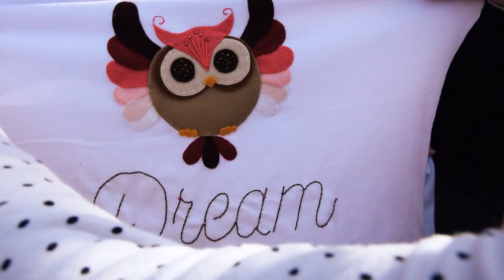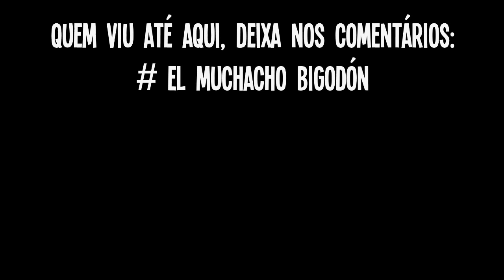ISSO é MUITO PERFEITO | CONHECEMOS o casal TOM e JÉSSICA | T.6/EP.32 | Luíd & Stefane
Recebemos a visita desse querido casal chamado Tom e Jéssica.  Duas pessoas maravilhosas, cheias de boas energias, ótimas histórias pra contar e muito amor no coração!!! Obrigado pelo carinho e por terem vindo nos visitar! Que Deus os abençoe sempre! Beijos no coração! PAZ

Quer nos ajudar no projeto da Kombi? Compre uma camisa na nossa lojinha no mercado livre no link abaixo:

Ou faça-nos uma doação de qualquer valor! Sua ajuda é muito importante e fundamental para a continuidade do canal!

Agência: 0812-5
Poupança: 25739-7
Variação: 51
Stefane F A Monsores

Ou apoie o nosso projeto pelo apoia-se.

MUITO OBRIGADO! :)

Trilha sonora: Nothing Like Them - Loving Caliber

OBRIGADO POR CURTIR E COMPARTILHAR!